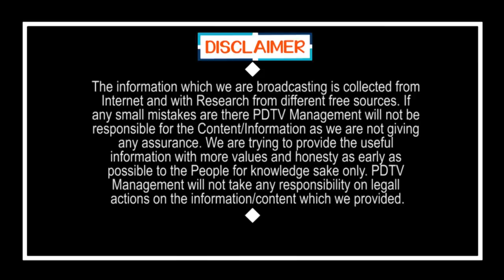Two TDP Leaders joined in YCP in Same Day | ఒకేరోజు వైసీపీలో చేరిన ఇద్దరు టీడీపీ నేతలు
బిగ్ బ్రేకింగ్: ఒకేరోజు వైసీపీలో చేరిన ఇద్దరు టీడీపీ నేతలు | Two TDP Leaders  joined in YCP in Same Day | PDTV News